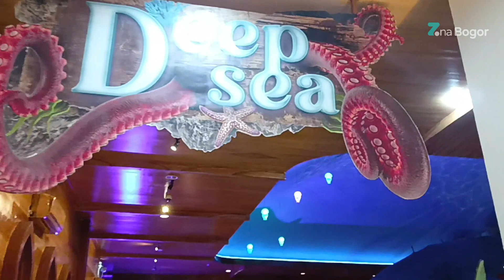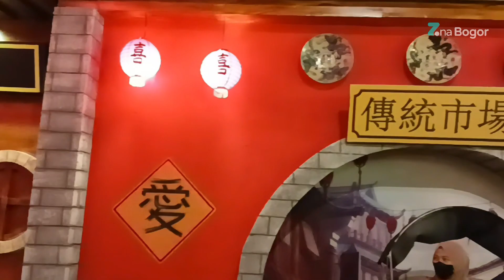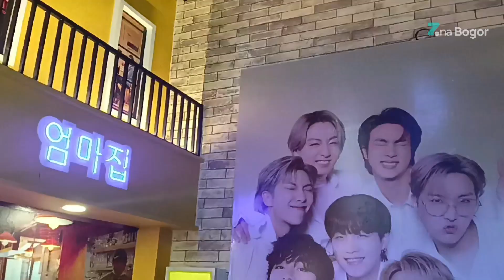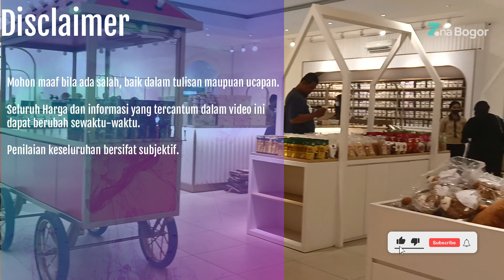NICOLE'S RIVER PARK, Wisata Baru di Puncak Langsung Viral | Cocok Untuk Liburan Bersama Keluarga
Musim liburan udah tiba nihh zoners, pasti ada kan di antara kamu semua yang masih bingun mau pergi kemana liburan akhir tahun ini? Di puncak ada wisata baru loh, namanya Nicole's River Park.
Nicole's River Park merupakan salah satu destinasi wisata di Bogor yang mengutamakan konsep instagramable, dengan banyak spot-spot foto yang unik dan menarik. Konsepnya adalah menciptakan pengalaman seolah-olah berada di luar negeri bagi pengunjungnya.
Tempat wisata ini memiliki area yang cukup luas, sehingga kamu dapat mengeksplorasi seluruh area dengan pemandangan sungai yang indah. Nicole's River Park cocok untuk dikunjungi bersama keluarga, kerabat, atau bahkan kekasih. Jika kamu mencari tempat yang instagramable dan menyenangkan untuk menghabiskan waktu liburan, Nicole's River Park adalah pilihan yang tepat.

📍Jl. Raya Puncak - Cianjur No.57, Cipayung Datar, Kec. Megamendung, Kabupaten Bogor, Jawa Barat 16770

Video Map

00:00 - Preview
01:35 - Area Parkir
02:45 - DeepSea
03:42 - China Town
04:20 - Korea Street
04:44 - Santorini
05:13 - Mini Zoo
07:25 - Nicole's Castle
11:54 - Restaurant
13:19 - Wahana Bermain Anak
13:43 - Area Jepang